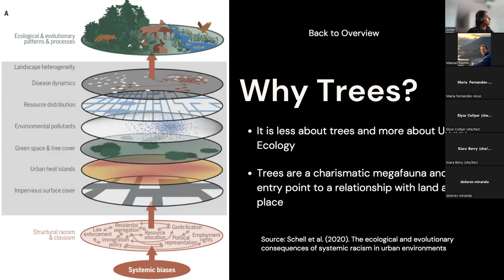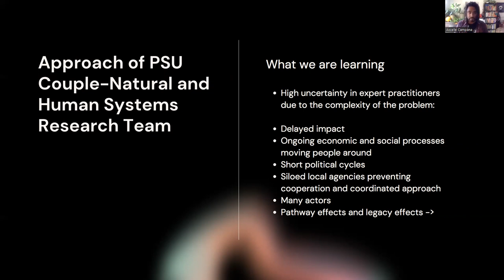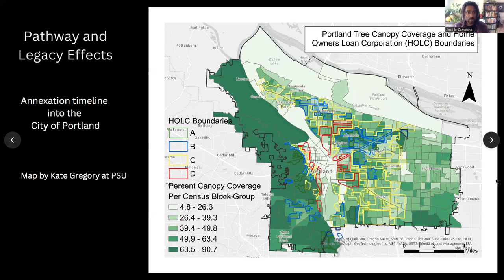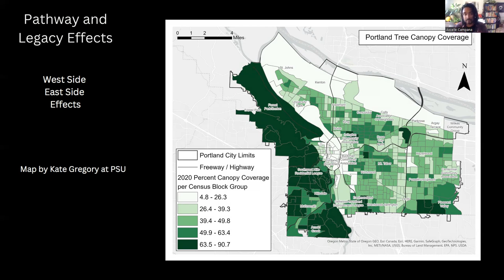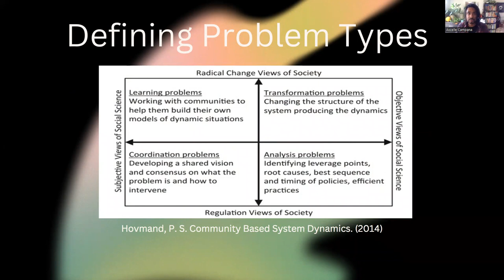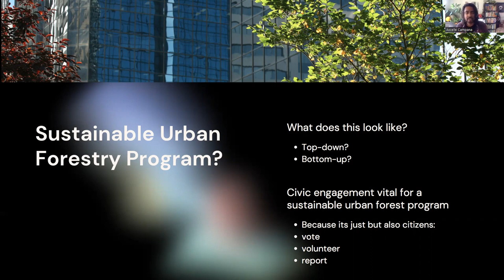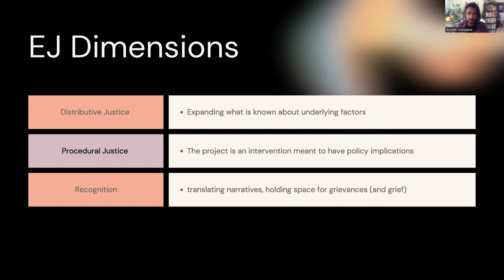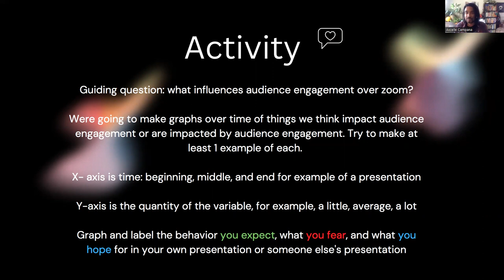Regenerating Urban Forests: Using Participatory Modelling to Bridge Science, Equity, and Community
Axcelle's thesis and collaborative research with the Political Ecology and Urban Resilience Lab both focus on urban greenspace, urban heat, and environmental justice. As a broader research project, their team is interested in how inequitable tree canopy cover and urban heat impacts are produced through policy, practices, investment, and disinvestment decisions over time. In particular, they are trying to unravel how historical and contemporary urban development decisions perpetuate unequal distribution of environmental amenities and disamenities along demographic lines. Axcelle's graduate thesis research focuses on incorporating the community perspective into this work, using a constructivist approach to coalesce community knowledge about the factors that drive tree canopy production and the issues (costs and benefits) surrounding the perception of urban trees and tree canopy.